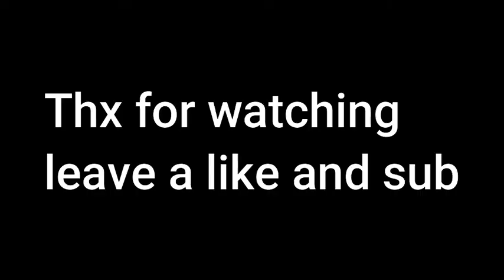How to counter bow spammer